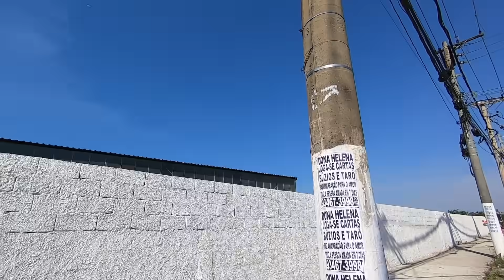PIPÃO CAIU PERTO DO PORTÃO CACHORRO XEPEIRO PEGOU .FESTIVAL CEROL PASSADO.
FESTIVAL DE PIPÃO CEROL PASSADO EM GUARULHOS , CHOVEU PIPA  BONITA .